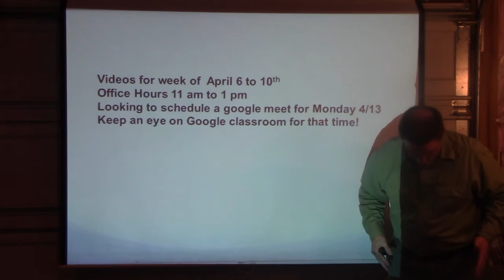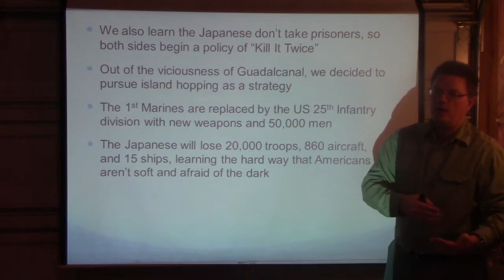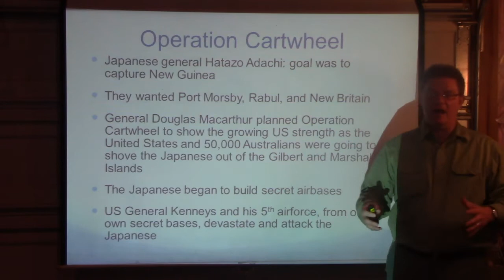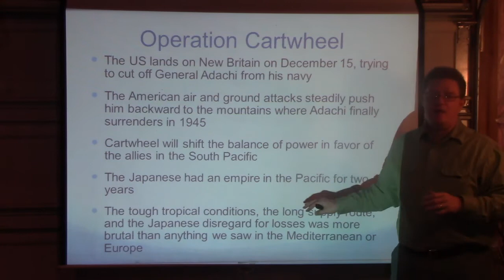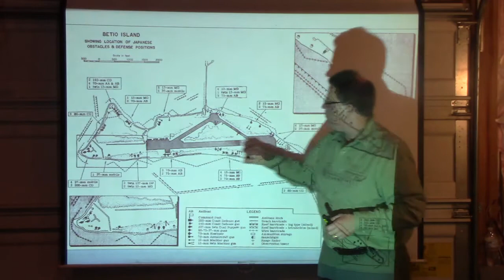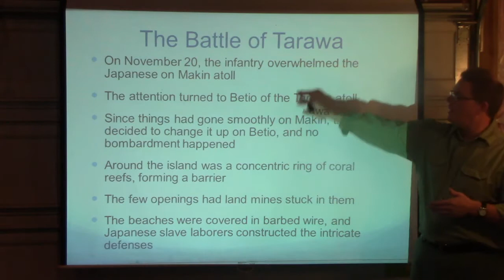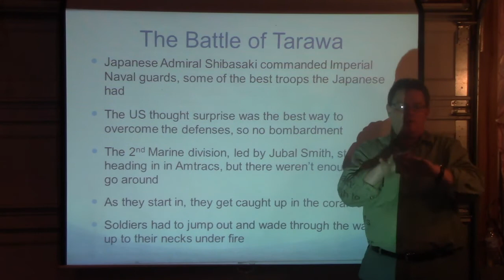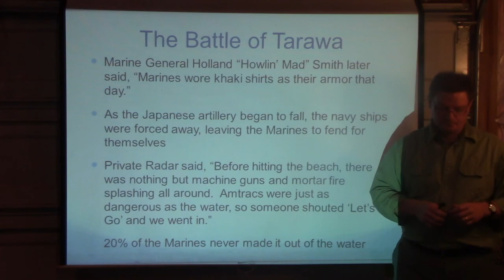4/6 GAC lesson - Home school week #2 - Operation Cartwheel and The Beginning of Tarawa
Quick overview of Pacific Theater Battles - featuring Operation Cartwheel and the Beginning of the battle of Tarawa. Filmed in my garage for my high school students while we are out of school.